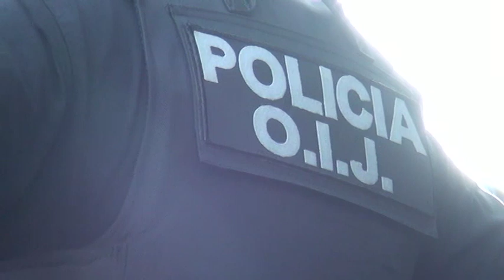Dos personas secuestradas en la zona sur fueron liberadas tras operación de las autoridades judicial